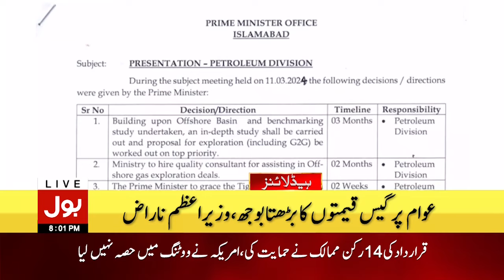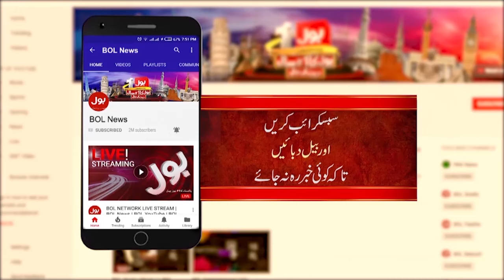Faisalabad Kite Incident Updates | BOL News Headlines At 8 PM | Maryam Nawaz Big Action